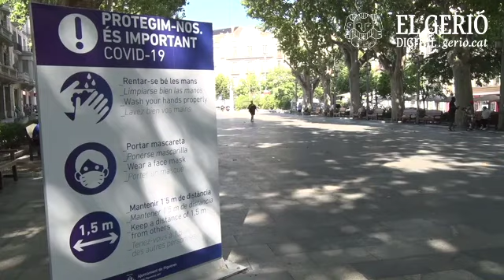Veïns i restauradors opinen sobre les restriccions del Procicat a Figueres contra el coronavirus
Una veïna de Figueres, la Julie Pelegrí; un comerciant que té una perfumeria, en Miquel Marcó, i el president dels comerciants de Figueres, Frederic Carbó, parlen sobre les noves restriccions . Més informació